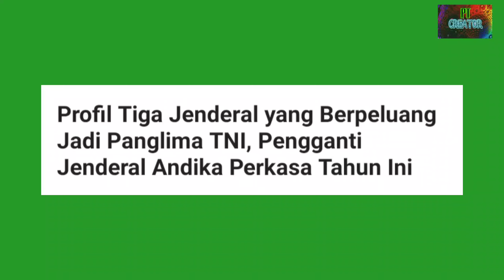Jenderal Yang Berpeluang Gantikan Jenderal Andika Perkasa Jadi Panglima TNI